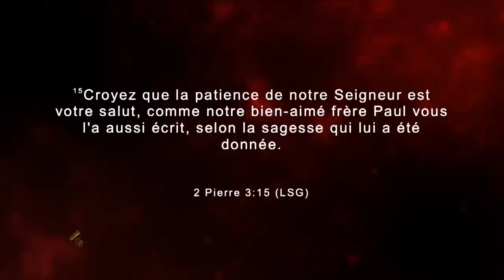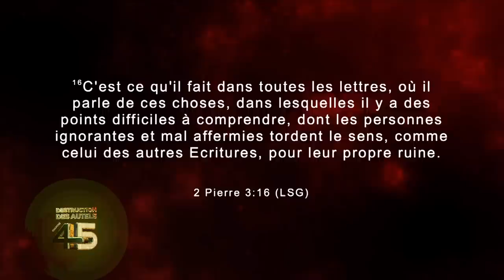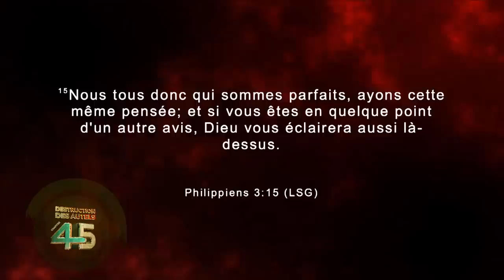Délivre-nous du malin !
POUR MENER UNE VIE CHRÉTIENNE ÉQUILIBRÉE, INFLUENTE ET PROSPÈRE, NOUS NE DEVONS PAS IGNORER L'ASPECT DES BATAILLES SPIRITUELLES.

PENDANT LA DESTRUCTION DES AUTELS, NOUS NE VANTONS PAS LE DIABLE,  NOUS NE DÉTRUISONS PAS TA FOI AU SALUT, MAIS NOUS LA RENFORÇONS EN TE DISANT QUE TU NE PEUX PAS IGNORER LA RÉALITÉ DES BATAILLES SPIRITUELLES.